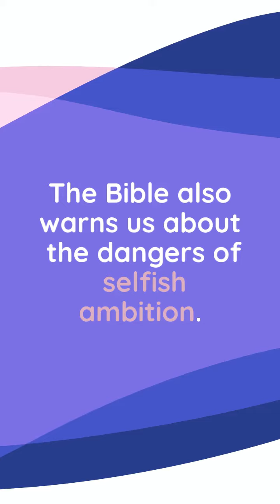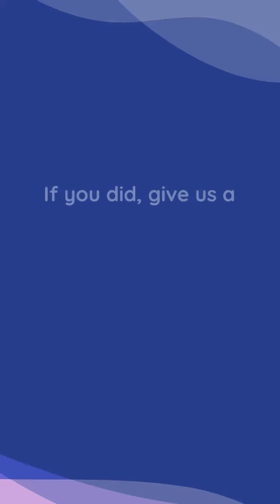"Unlocking the Mystery of Ambition: What the Bible Reveals"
In this captivating short video, we delve into the intriguing topic of ambition, exploring its significance from a biblical perspective. Through stunning visuals, powerful quotes, and compelling messages, we uncover the timeless wisdom and guidance that the Bible provides on this subject. Prepare to be inspired and enlightened as we unravel the true meaning of ambition according to the Scriptures.